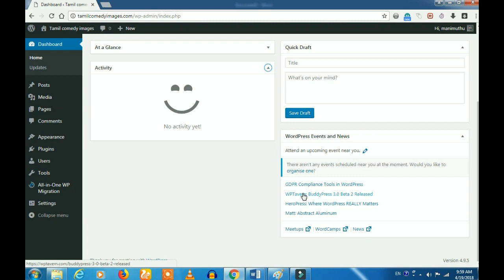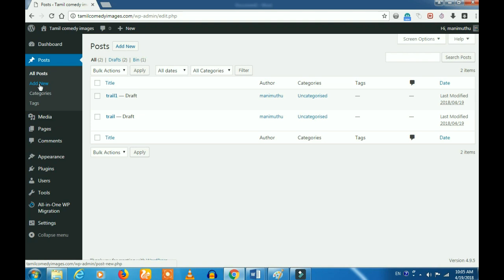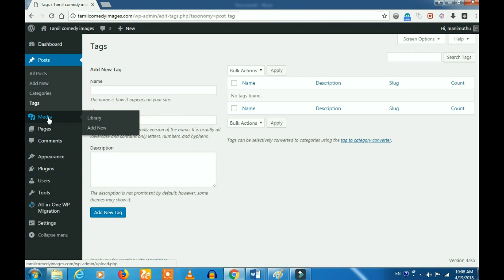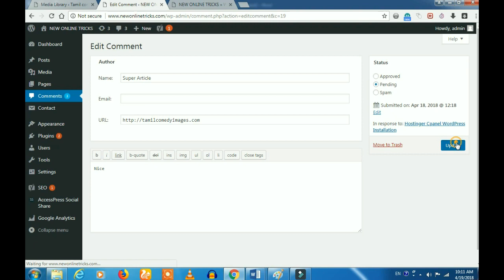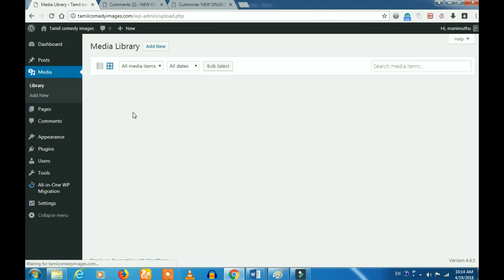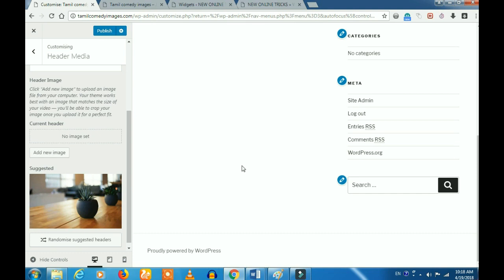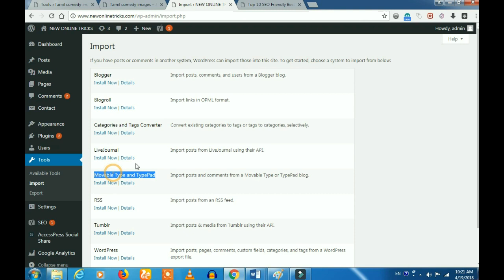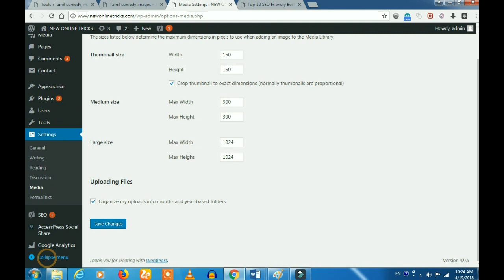WordPress Tutorial for beginner in Tamil WordPress அட்மின் panel பற்றி தெரயுமா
1. Simple 'Amma' computer or Mobile is enough; which needs to be along with the operating system of windows7 or windows 10. If you are using mobile, we suggest you to use Desktop view.

2. Tamil is enough.

3. No Investment

4. You should have a bank account. (See our recommended bank for your adsense). SInce we have told, how bankers are cheating you and taking your money without informing you.

bloggerintamil, tamilblogger, domainintamil, adsenseintamil, adsenseapprovalintamil WordPress admin panel overview in Tamil. This is very useful tutorial video for WordPress beginner. All the startup setting explained in Tamil

For WordPress Beginner:
How to Create post, Tag, Category in WordPress Website in Tamil:

All about adsense Join With us In Facebook: WordPress + Blogger + Adsense full support

For Whatsapp adsense + blogger + WordPress help Android App Tutorial